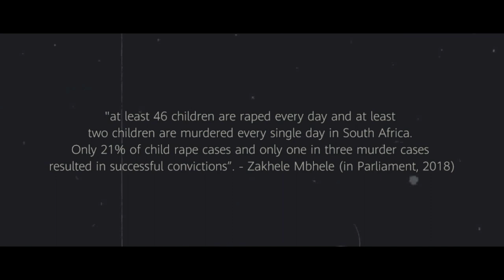Digest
Maybe you can relate, maybe it's You